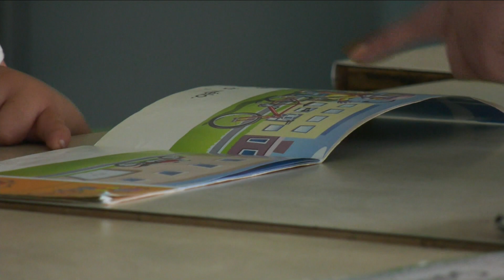Reaction to province renewing emphasis on math skills, core reading and digital literacy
The province announces changes to the curriculum as children prepare to head back to school.

Changes include a renewed emphasis on math skills and digital tech.